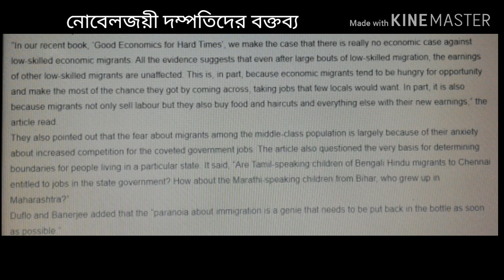নাগরিকত্ব আইন অভিশাপ বলছেন নোবেলজয়ী দম্পতি।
অভিজিৎ বিনায়ক বন্দ্যোপাধ্যায় এবং তার দ্বিতীয় স্ত্রী এস্থার ডুফলো বলেছেন নাগরিকত্ব আইন অভিশাপ। বিস্তারিত জানতে ভিডিওটি দেখুন।